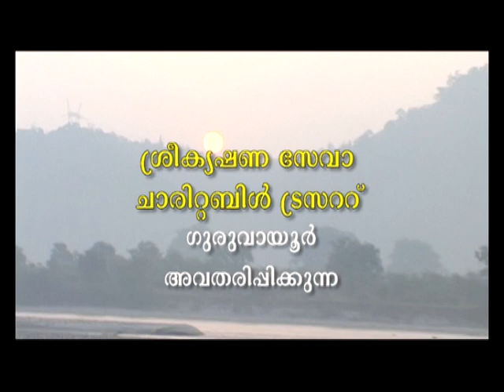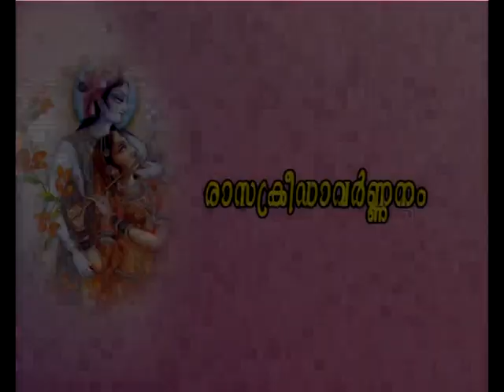Bhagavatam - Bhagavatamrutham - Swami Udit Chaithanya - Ep 78.1 - ഭാഗവതാമൃതം - സ്വാമി ഉദിത് ചൈതന്യ